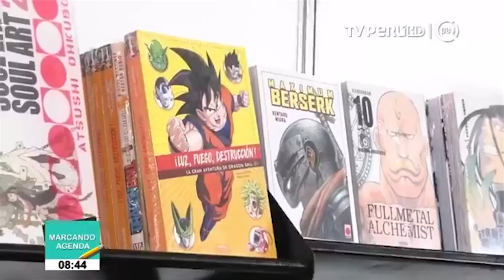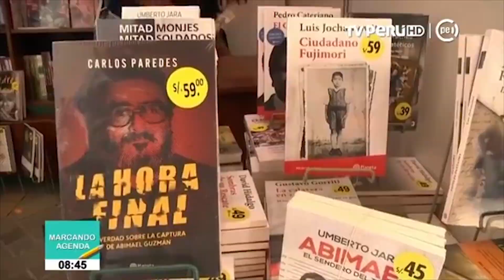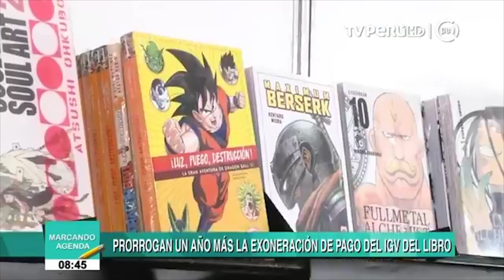Nueva Ley del libro permitiría conocer hábitos reales de lectura entre los peruanos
"Se dice que no leemos, pero se ve un incremento de asistencia y compra de libros en cada edición de la FIL LIMA. Los peruanos desconocemos nuestra realidad en cuanto a hábitos de lectura, por falta de una medición oficial", resaltó el director de Contenidos y Relaciones Institucionales de la Cámara Peruana del Libro, Pedro Villa.

En la propuesta de nueva ley, elaborada por el Ministerio de Cultura y la CPL, se plantea que el Estado realice encuestas de medición de lectura, por lo menos, cada tres años. Ello acompañaría un mayor y mejor fomento de la lectura, dentro de las políticas culturales y educativas.

Si bien la aprobación de la vigencia por un año de la actual Ley del Libro, permite la continuidad de la exoneración del IGV a la venta de libros, existen otras problemáticas como la escasa oferta de bibliotecas públicas en el Perú.

"Se busca modificar la ley del libro vigente y dar paso a una normativa integral orientada a trabajar todos los elementos de la cadena de valor del libro, e impulsar políticas públicas desde los sectores Cultura y Educación. Ello comienza con una mayor implementación de bibliotecas públicas y escolares", refirió el representante de la CPL.

Fuente: TV Perú 7.3 (10/09/2018)